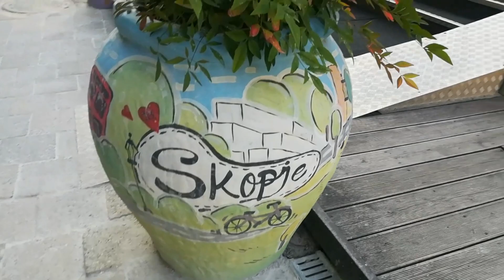Vlog: Skopje City Square 🇲🇰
Hi loves
Today's video is a timelapse of the city Skopje. I did a tour of this city by walking, every place I wanted to see is within walking distance of each other so it was pretty easy to get around.